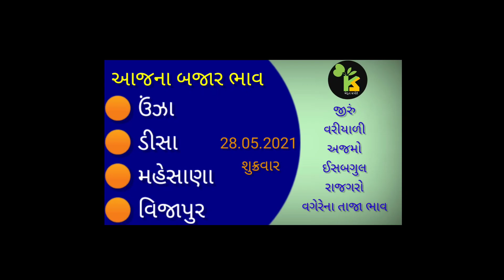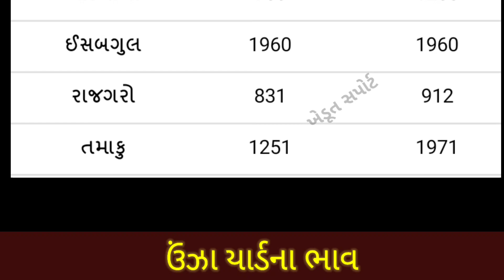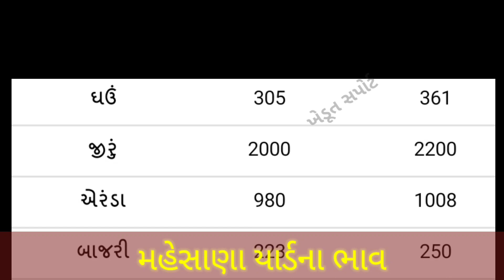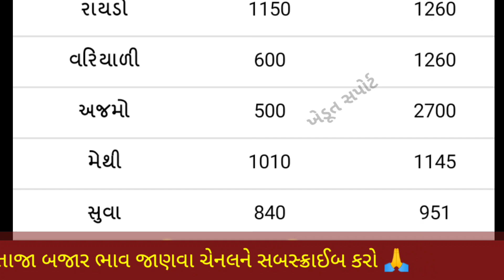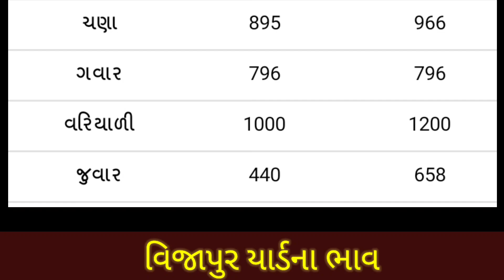Uttar Gujarat Yard commodity Price | ઉંઝા, ડીસા, મહેસાણા અને વિજાપુર યાર્ડ ના બજાર ભાવ | APMC Rate